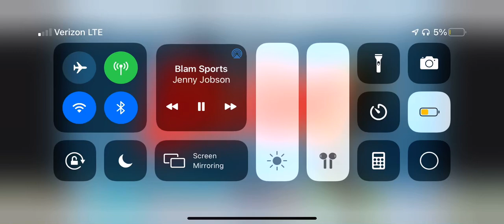Blam Parodies: Sports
Clips From: Sunny Bunnies And Bottle Squad